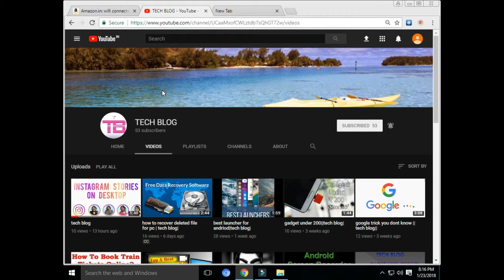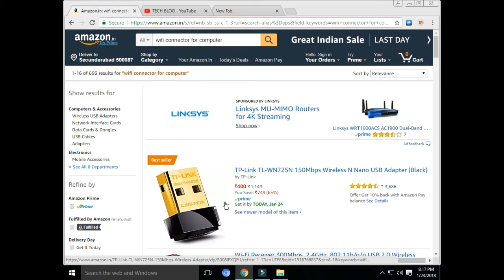how to use wifi in desktop||TECH BLOG